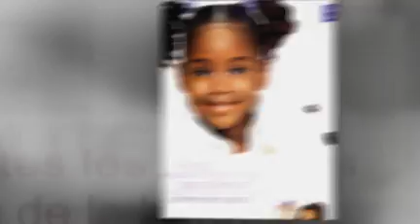Perte de poids rapide, perte de poids rapide, regime poids, calculer poids ideal, forum poids